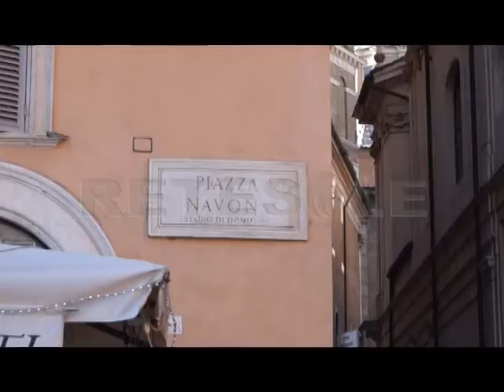RETESOLE TGLAZIO. BERGAMO: “CAPODANNO DI ROMA BELLA ANCHE SENZA BOTTI E CONCERTONE”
Niente Concerto e nessun fuoco d'artificio. Sarà un Capodanno in tono minore quello organizzato quest'anno, dall'amministrazione Raggi, per festeggiare il primo giorno del 2017.
Il tradizionale concerto al Circo Massimo è saltato perché il vincitore del bando si è ritirato. L'amministrazione capitolina ha scelto sin da subito di non ricorrere ad un incarico diretto, per dare un segno di discontinuità col passato.
Il vicesindaco e assessore alla cultura, Luca Bergamo, è convinto, però, che la festa di Roma, già organizzata per le 18 ore che vanno dall'alba al tramonto del primo gennaio, riuscirà a riempire il vuoto lasciato dal concertone. In occasione dell'inaugurazione del presepe di piazza Navona, Bergamo ha rivelato come l'amministrazione sia al lavoro per non lasciare vuoto il Circo Massimo.

E se i festeggiamenti offerti dal Comune saranno comunque  di qualità, per molti romani sarà difficile abituarsi al nuovo totale divieto di usare materiale esplosivo, fuochi artificiali, razzi, petardi e botti di ogni tipo.